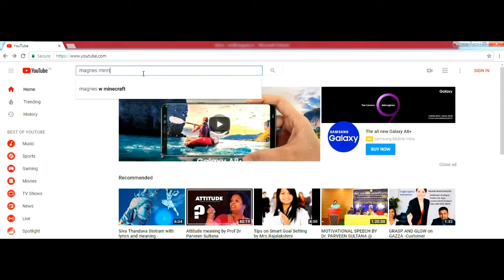மனிதனுக்கு தேவையான மிக முக்கியமான மூன்று திறன்கள்?